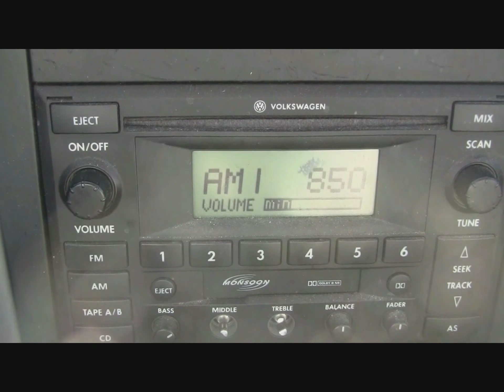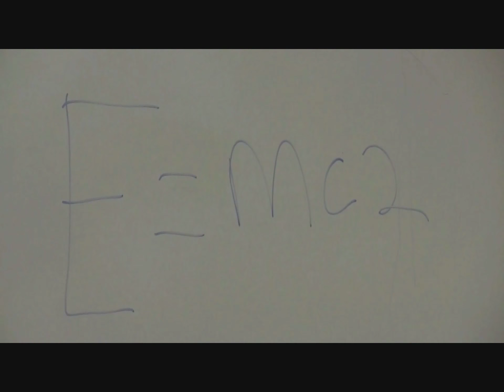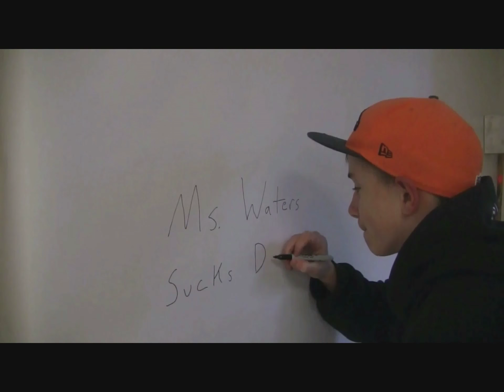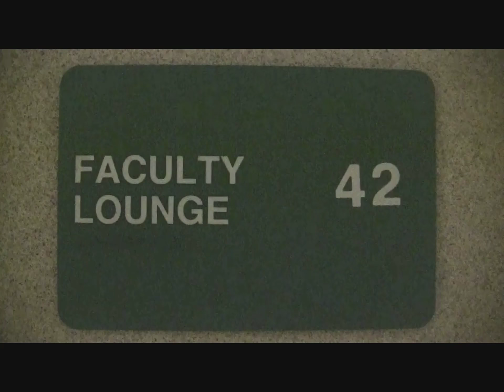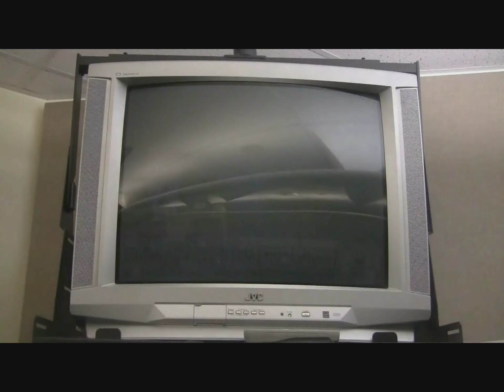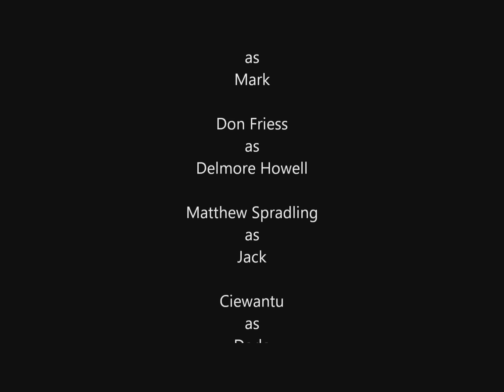Highway to Heaven - Fan Film Tribute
The "Boss" sends Jonathon and Mark to Black Forest, Colorado on their next angelic mission in this fan film tribute to the Highway to Heaven TV series.